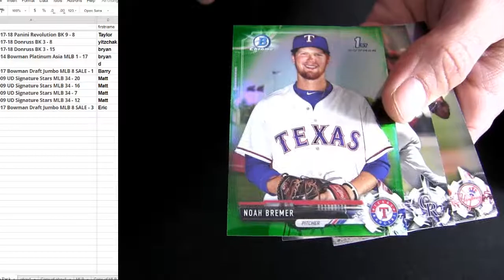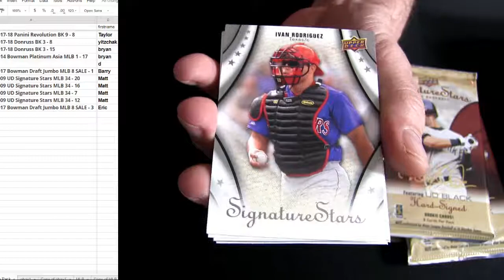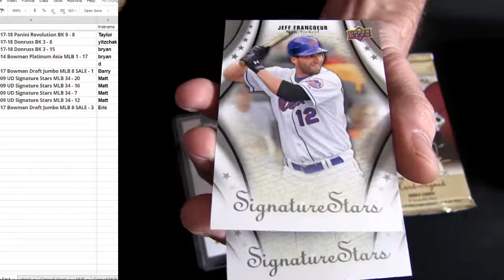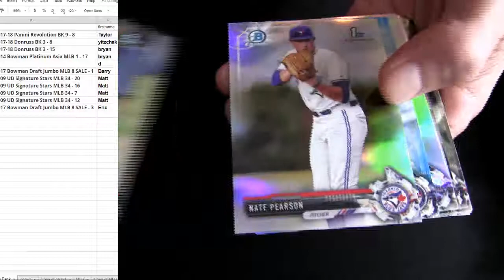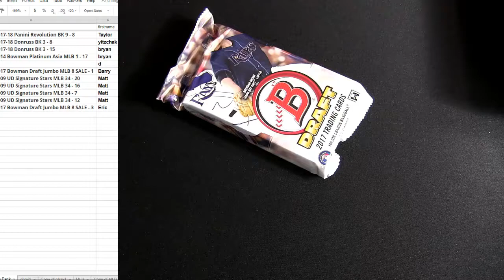Pick a Pack Night #1